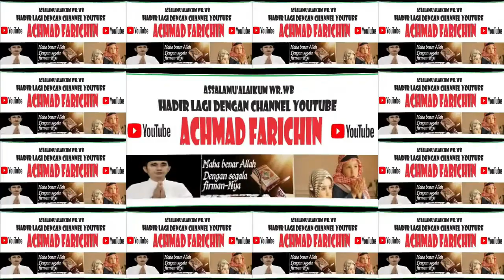Penyisihan Cabang Tartil // MTQ XXX Kota Administrasi Jakarta Timur // 2023